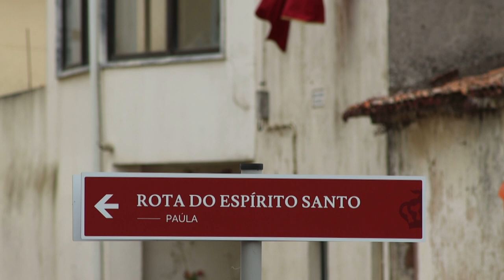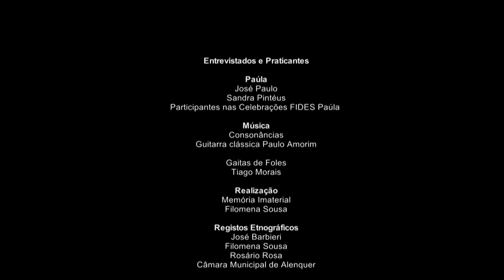PAÚLA - FESTA do IMPÉRIO do DIVINO ESPÍRITO SANTO, ALENQUER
No domingo dos festejos,  a missa é totalmente dedicada ao Espírito Santo, com uma homilia sobre os “dons” do Espírito Santo – a sabedoria, a inteligência, o conselho, a fortaleza, a ciência, a piedade e o temor de Deus. De referir que a comunidade cristã da Paúla expõe, no altar durante a eucaristia, quadros alusivos a esses “dons” que são depois transportados por crianças na procissão.

Na procissão, depois do gaiteiro,  desfilam as insígnias do Espírito Santo, o estandarte e a coroa da Paúla. Sandra Pintéus refere que só adquiriram as insígnias depois da revitalização dos festejos no concelho. No primeiro ano organizaram as celebrações com insígnias emprestadas pela Câmara Municipal. No segundo ano adquiriram o pendão e no quarto compraram a coroa. Na procissão estão também presentes as bandeiras da Junta de Freguesia, da Coletividade e de Irmandades convidadas.

O bodo é oferecido na Coletividade. Quando os participantes chegam ao local já está tudo preparado, longas mesas com diversas iguarias alimentares – a sopa, tremoços, azeitonas, pão, carne assada, doces, salgados, vinho e outras bebidas. A sopa da Paúla leva feijão, carne de porco e vaca, toucinho, chouriço, batatas, couve, azeite e temperos. O pároco benze o bodo e começa o convívio e animação, com a atuação ou de um Rancho Folclórico convidado ou do Grupo de Cantares da Paúla.